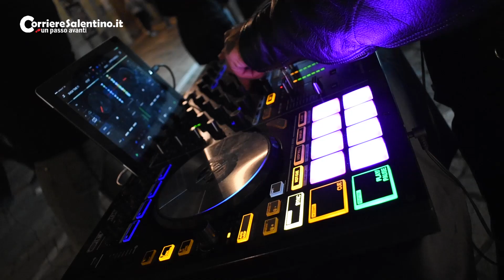Un fiume di persone nelle vie del borgo di Soleto per “Le mura in festa”